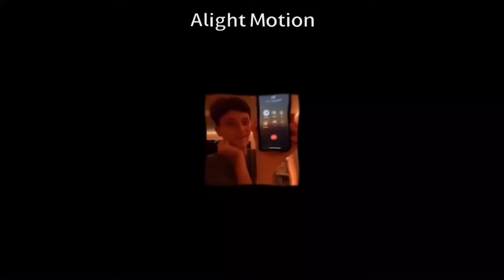Happy Halloween!! 🎃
Happy Halloween to you from me!!